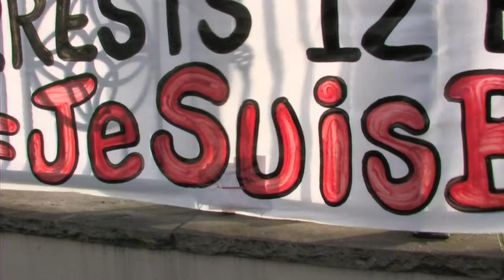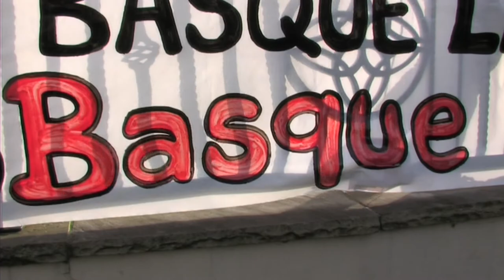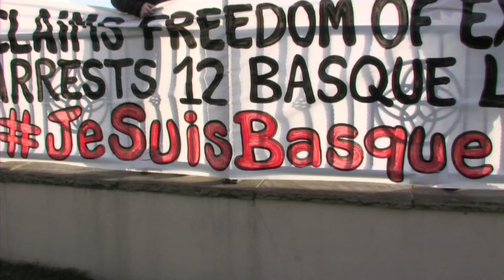Maskey condemns arrests of Basque lawyers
Sinn Féin West Belfast MP Paul Maskey condemns the arrest of 12 Basque lawyers and demands that the Spanish state immediately drops charges that have been leveled against them.